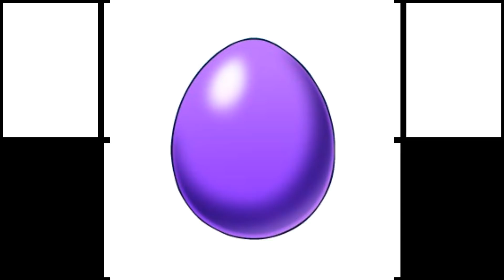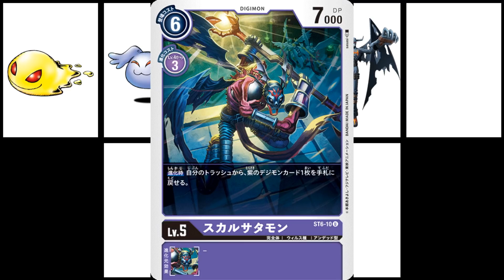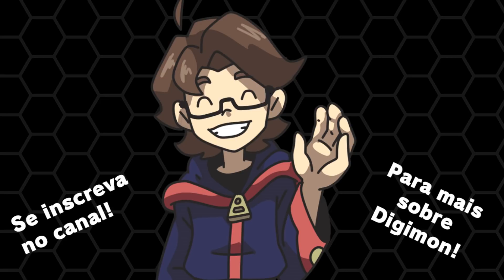Tukaimon/PicoDevimon Parte 3 - Evolução Correta